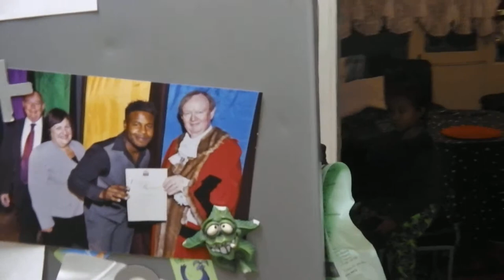Xmas Tank update - new Camcorder Panasonic HX-WA10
XMAS UPDATE